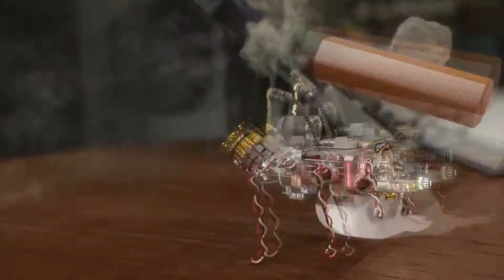J.Juice Shake A Leg @ Panessia Young's Masquerade Party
J.Juice perform his new dance song Shake A Leg at Panessia Young's Masquerade party. Here is DLAM(Dance Like A Millionaire) where I used the law of attraction to drive a Lamborghini